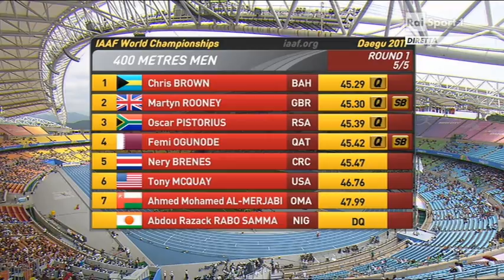400 Metres men heats heat 5 IAAF World Championships Daegu 2011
1 Chris Brown 45.29
2 Martyn Rooney 45.30
3 Oscar Pistorius 45.39
4 Femi Ogunode 45.42
5 Nery Brenes 45.47
6 Tony McQuay 46.76
7 Ahmed Mohamed Al-Merjabi 47.99
Abdou Razack Rabo Samma DQ